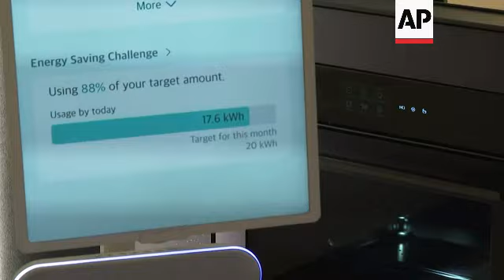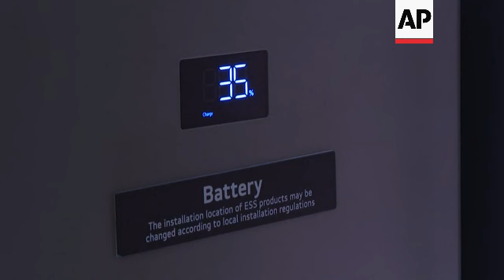Smart home by LG is energy efficient idea for future housing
GERMANY IFA LG SMART HOME

RESTRICTIONS:  3:59

LENGTH: 3:58

ASSOCIATED PRESS
Berlin, Germany – 1 September 2023
1. Tilt down of LG Smart Cottage, on display at IFA Berlin 2023
2. Close of LG sign
3. Close of sign reading (English) “LG Smart Cottage”
4. Close of hand pressing button on hand control
5. Blinds rising
6. Demonstrator entering living room
7. Various of demonstrator showing how app on tablet can monitor home’s energy consumption
8. Wide of Lee Hyang Eun, managing director of the Customer Experience Innovation Division at LG Electronics, closing shutters
9. Close of shutters
10. Close of Lee closing shutters
11. SOUNDBITE (English) Lee Hyang Eun, managing director of the Customer Experience Innovation Division at LG Electronics
"The Smart Cottage is a sustainable house that prioritises energy efficiency in integrating the services and home appliances into a smart space. It is not only optimised for the production, storage and consumption cycle of energy, but also the prefabricated design of the house adds to its efficiency in terms of the architectural construction."

12. Various of solar panels
13. Various of battery showing 35% charged
14. Various high angle shots of people looking around Smart Cottage
15. Tilt down of bedroom
16. Tilt up of bathroom, walls and windows switching between opaque and transparent
17. Close of window switching between opaque and transparent
18. SOUNDBITE (English) Lee Hyang Eun, managing director of the Customer Experience Innovation Division at LG Electronics
"LG Electronics handles a wide range of home appliances. Well, we thought we have the solution right here, because in the near future the spaces and home appliances and services should be integrated by providing a seamless experience to customers."

19. Various of EV charging station
20. Tilt up of Smart Cottage

LEADIN:

Environmentally friendly living is the future, according to LG Electronics.

It's showcasing an energy-efficient, connected smart home at this year's IFA Berlin tech show.

STORYLINE:

Is this the home of the future?

LG Electronics thinks so.

It's brought its SMART Cottage to Berlin's IFA consumer electronics show.

The mini-home is just 37 square metres, but aims to provide a comfortable space for its inhabitants.

A switch of a button and the blinds go up.

The cottage recognises its owner is home by connecting to their cell phone.

It then automatically adjusts to the person's preferences - for example by changing the temperature.

An app controls many of the home's functions. Users can check for security alerts from external cameras and motion sensors, change the lighting, and monitor their energy consumption.

This prefabricated home is made using low-carbon steel materials to reduce the environmental impact of construction.

"The Smart Cottage is a sustainable house that prioritises energy efficiency in integrating the services and home appliances into a smart space. It is not only optimised for the production, storage and consumption cycle of energy, but also the prefabricated design of the house adds to its efficiency in terms of the architectural construction," says Lee Hyang Eun, managing director of the Customer Experience Innovation Division at LG Electronics.

Energy consumption is at the heart of the design.

Solar panels on the roof generate 15 kilowatts of electricity per day.

Any extra can be stored for future usage or sold back to the grid.

IFA Berlin is Europe's biggest consumer electronics show.

It runs from 1-5 September this year.